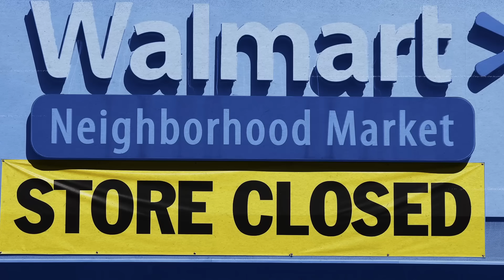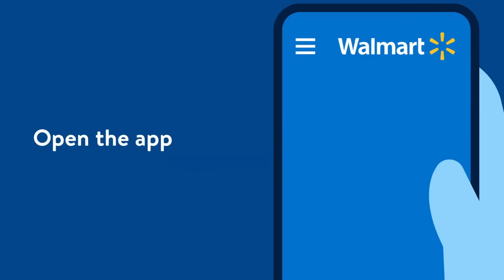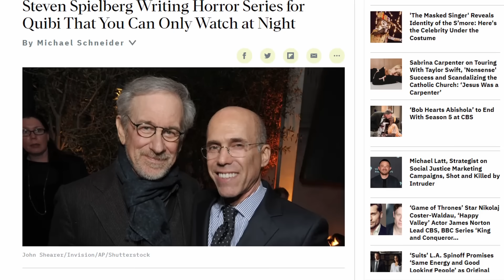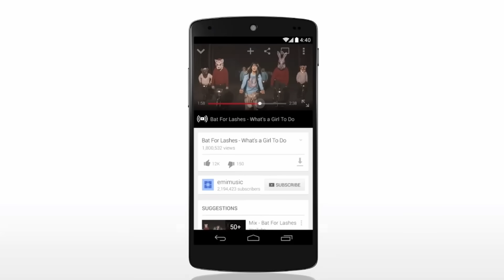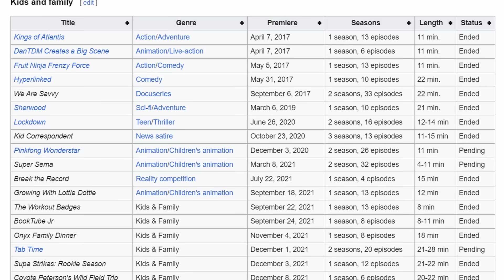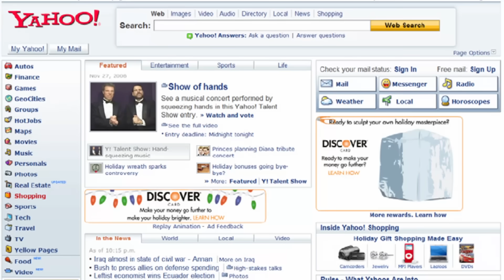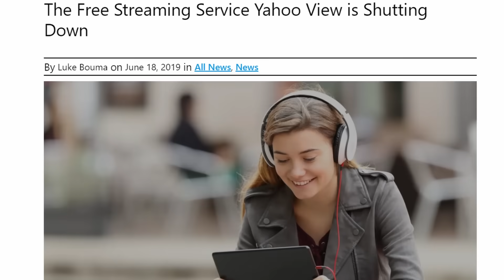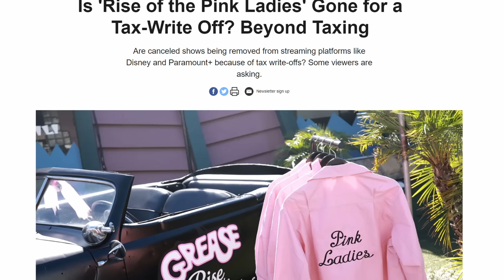Failed Streaming Services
From Quibi, to YouTube, to Yahoo, to even Walmart. Let's take a look at the wacky world of failed streaming services.

Intro: 00:00

Walmart+: 00:42

Quibi: 03:02

YouTube Red: 04:50

Yahoo! Screen: 07:14

Discovery+/DC Universe: 08:34

Conclusion: 09:21